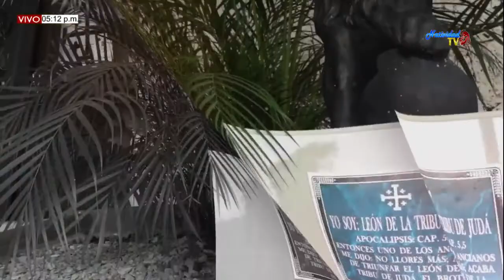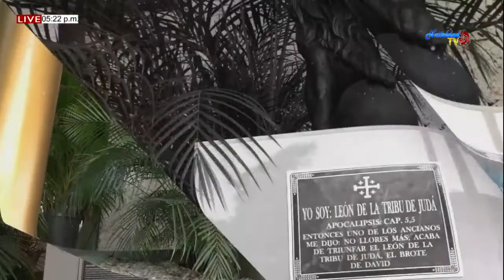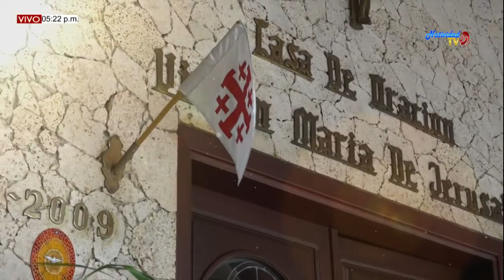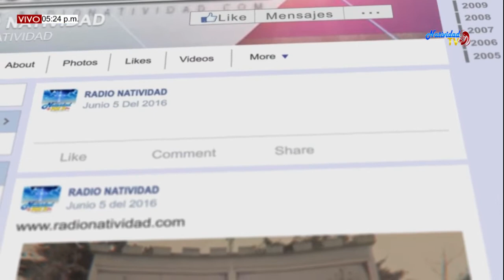La Finalidad de la Musica Sacra en Un Canto nuevo para Dios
FINALIDAD DE LA MÚSICA SAGRADA